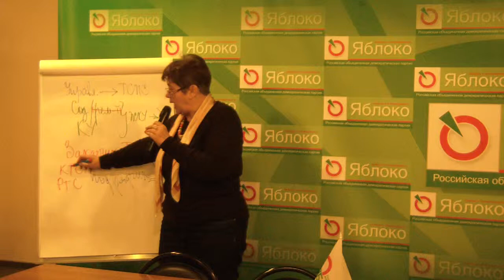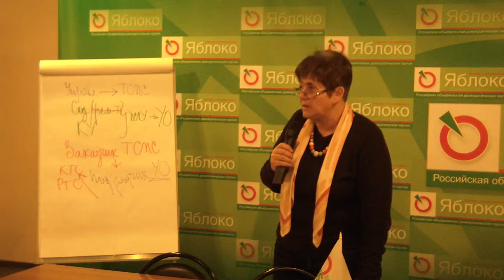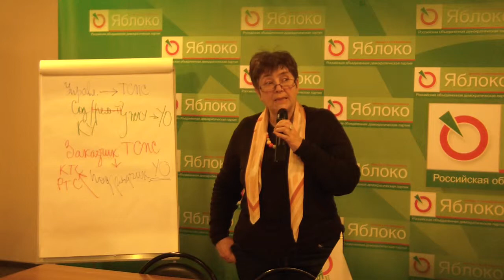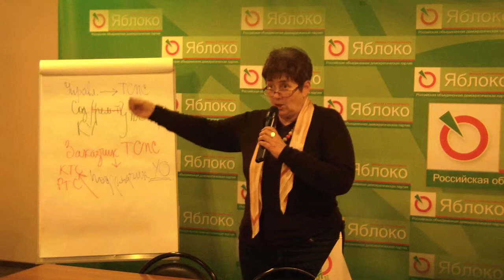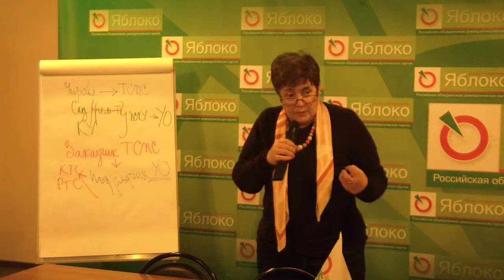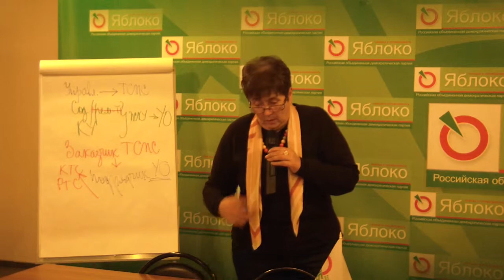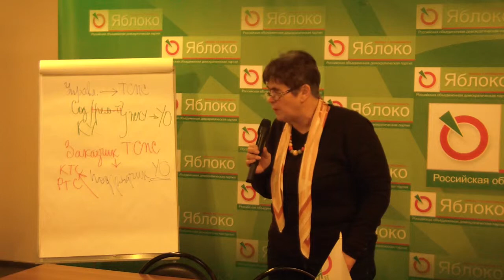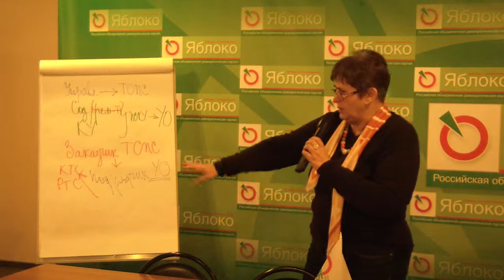Шаг 2014: Выбор способа управления.ТСЖ_04